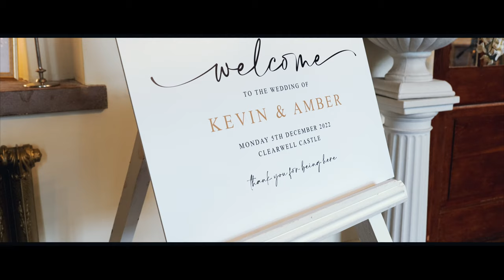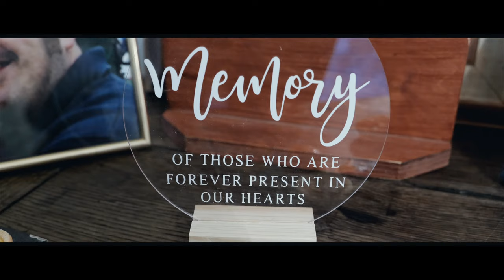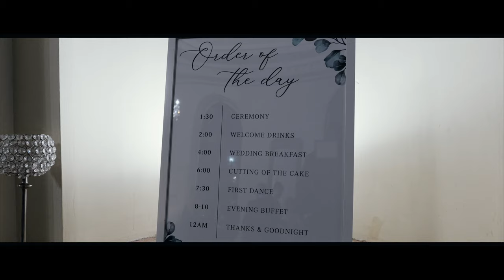Amber & Kevin’s Wedding Day – Filmed At Clearwell Castle, Clearwell, Forest Of Dean, Gloucestershire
A cosy Winter wedding at the stunning Clearwell Castle I was certainly not going to complain.  This was an opportunity for friends and family to get together and celebrate the marriage of Amber and Kevin.  It was bitterly cold; but the warmth of the occasion certainly helped to banish the elements, as all of the attention was rightly so on Amber and Kevin.  This day was a fantastic way to end the 2022 wedding season, what an amazing day!